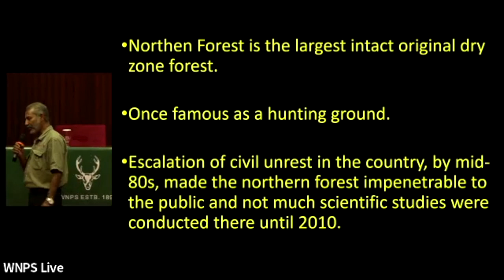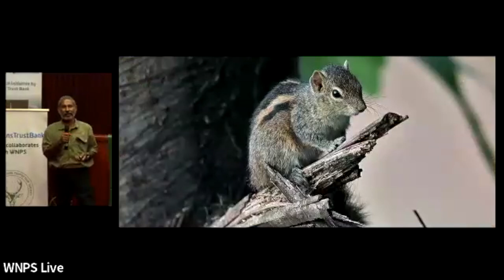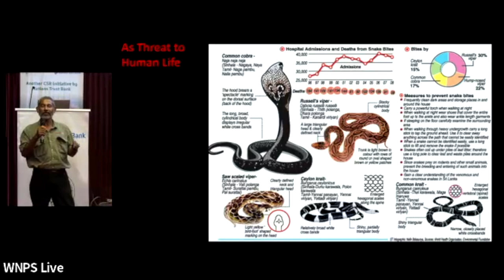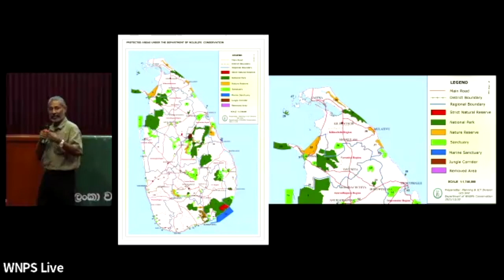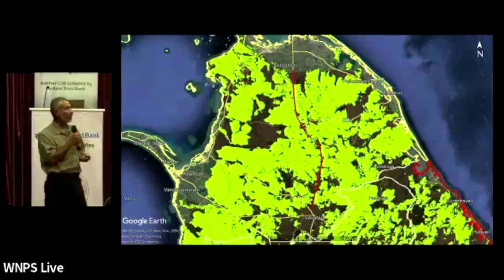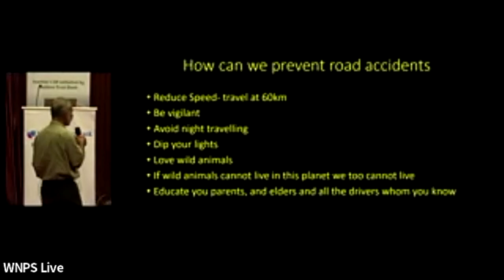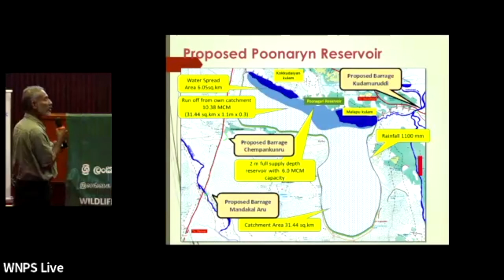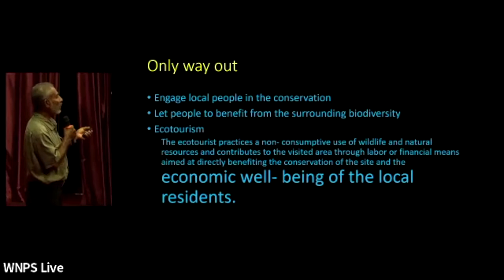WNPS Monthly Lecture: Wildlife and Wilderness in the North - Largely Ignored but of Vital Value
On the ending of the war in 2009, immediate visitors to the North and the East were astonished at the sight of pristine forests, unlike many left in the remained of the country. Intact and preserved and beautiful, vast tracts of forest and large number of wildlife endured.

That was 14 years ago, and the narration has changed since. Today there are reports of rampant deforestation and killing of wildlife taking place here. Human-Elephant conflict has reached levels never seen here before.

Yet, just as during the war, information on this barely trickles through to the general public and they remain blissfully unaware that the nations Natural Wealth is being ravaged here, as it is in much of the rest of the island, at a rate never seen before. Are these areas , freed with considerable human and financial cost,, all to be destroyed in a couple of decades? What of the revenue these wonderful places and creatures could bring to the country, and the local communities if they are protected and shown off to the world?Are we. to sacrifice the future on the altar of greed?

Dr S. Wijayamohan is well known in conservation circles as someone who has long championed the cause of conservation in the North and the East. Specialising in wildlife ecology, conservation and management, he is a senior lecturer in the department of Bio-sciene of the University of Vavuniya. There can be none better than Dr Wijayamohan to help us understand the reality and lift the fog of ignorance of these vastly biodiverse  and increasingly threatened , vitally precious areas of the nation.